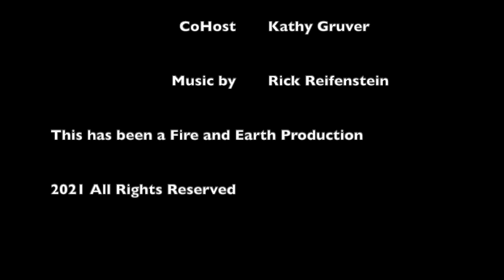E142 7 habits part 3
What makes some people so confident and successful, while others struggle and are frustrated? Is it what they do?

Research says it's the habits they practice, in fact all successful people practice some of the same habits.

In this fireandearthpodcast podcast episode we talk about three more of those habits. So listen in to learn how you can start practicing these habits in your life to unlock your limitless potential.